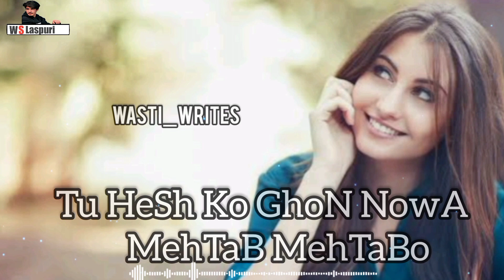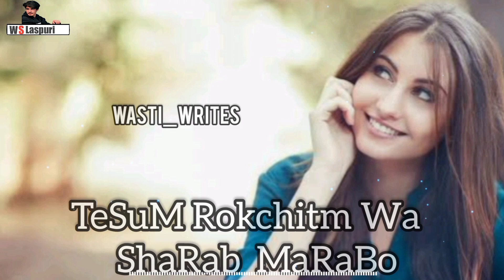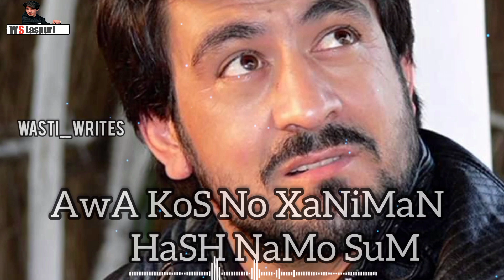Heart Touching Chitrali Poetry | Abdullah SHahab | Voice | Shahzad Ayubi